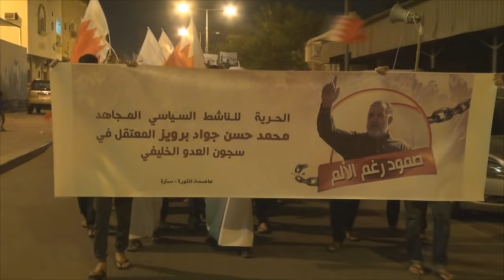قمع المشاركين بمسيرة "صمود رغم الألم" قرب المدخل الرئيسي لجزيرة سترة 16/9/2015 Bahrain